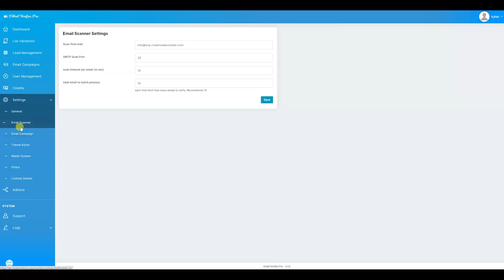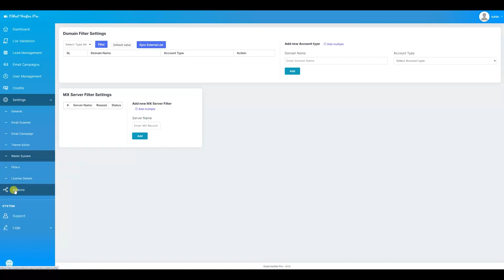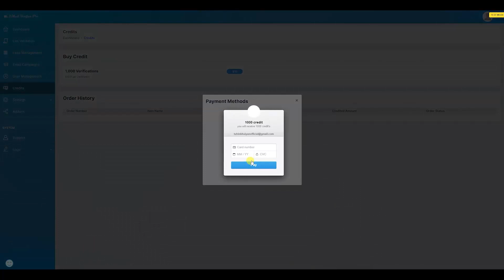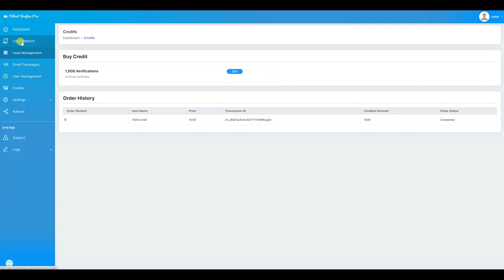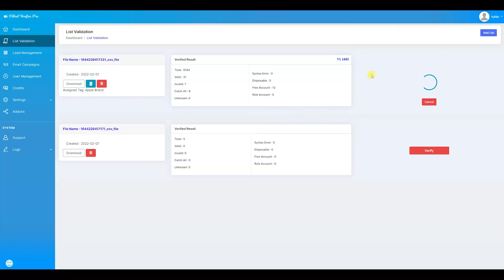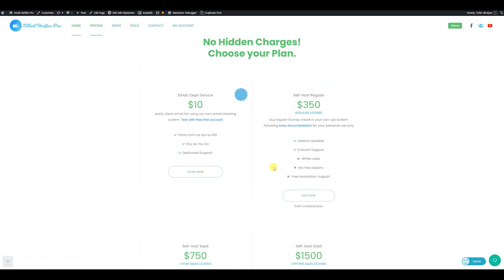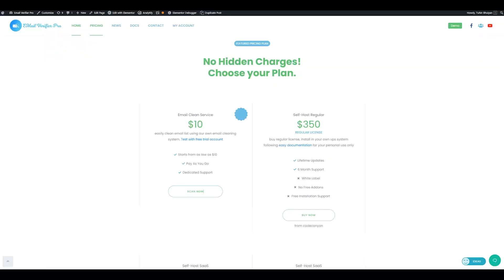Email Verifier Pro - Bulk Email Addresses Validation, Mail Sender & Email Lead Management Tool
DESCRIPTIONS:
Email Verifier Pro is a professional tool which allows you to do verifying bulk list of email addresses and validating them in a background email scanning process and shows scan results with an easy to read report divided into multiple categories like valid, invalid, duplicates, unknown, syntax error addresses. Which can be used for sending bulk emails to your clients and customers for email marketing purpose.

WHY USE – Email Verifier Pro?
An Email Verifier Helps Do Cleaning Task On Bulk List Of Email Addresses By Checking For Valid, Invalid, Duplicates and Bounce Email Addresses Without Sending Any Actual Email To Those Addresses. It Is Very Useful For Email Marketing Campaign. It Prevents Sending Your Email To Invalid Addresses By Validating With A Result Of Valid Email Addresses Only. Which Can Prevents Wasting Resources And Money. As You Will Know Then Your Email Won’t Be Sent To Any Invalid/Unknown Addresses And It Won’t Be Blocked By Mail Service Provider. But By Using Email Verifier and Validation Tool You Will Save Your Time From Resolving IP Blacklist & Finding Valid Email Addresses Only For Your Email Lead Marketing. By Using Our Email Verifier Pro Application You Control Your Own Email List Collection And Third Parties Are Not Collecting It & Have No Access To It. But With Our Script, You Have All The Controles & Email Addresses Lists Are Secured To You!

FEATURES:
Easy Step By Step Installation Script and Well Written Documentations.
Simple & Beautiful Easy To Use Interface With Responsive Design In Mind.
Intelligent SMTP, DNS Checker For Mail Existence On Mail Service Provider.
Domain Mail Server MX Record Check.
Domain Check Over IP Existence.
Own Mail Server Blacklist Monitoring System.
Mailbox Inbox Checker Feature
MX Server Filtering System For Automatically Skipping Previous Rejected Servers
Super Bulk Email Addresses Verification with Automated Background Email Scanning Process.
Get Beautiful Categorized Chart Reports Of Valid email, Invalid email, Duplicate email, Unknown email, Catch-all email and Syntax Errors Addresses.
Email Lead Management Automatically Store Analyzed Email Addresses In Database OR Download List As CSV.
Send Bulk Email To Your Imported List OR Specific Addresses.
Configure Bulk Email Sending Hourly Limit Based On Your Local Server Quota.
Sanitized to prevent XSS attacks and SQL Injection.
Dashboard For All Time Email Scan Statistics
Multi Process Scanning System [SaaS License]
Addons System. [SaaS License]
Integrated Payment Gateway. [SaaS License]
Multi-User Role System. [SaaS License]
Payment & Billing Feature. [SaaS License]
Payment – Addon [SaaS License]